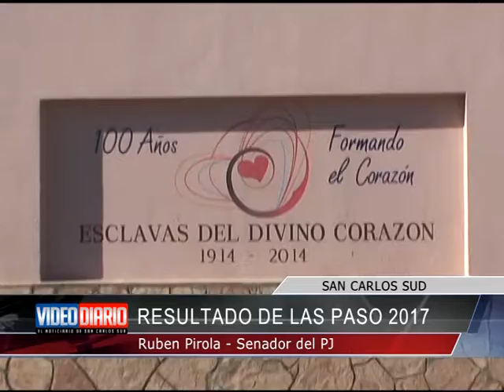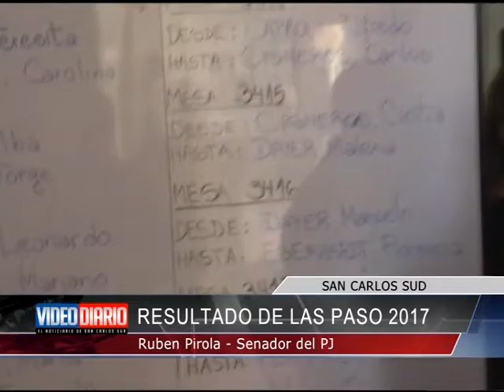Ruben Pirola - Senador del PJ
Resultado de las paso 2017